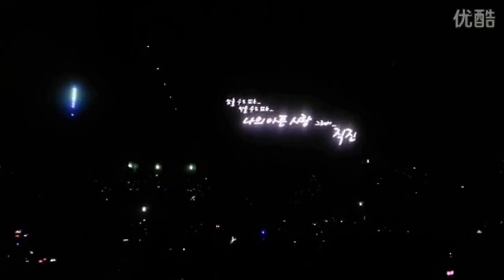Lee Min Ho - Painful Love [ MY EVERYTHING ENCORE CONCERT IN SEOUL ]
Lee Min Ho's performance with Kim Tan & Eun Sang clips
140118 My Everything Encore concert in Seoul

cr to yijingxiaotong